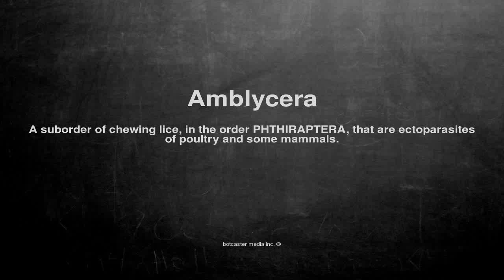Medical vocabulary: What does Amblycera mean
What does Amblycera mean in English?